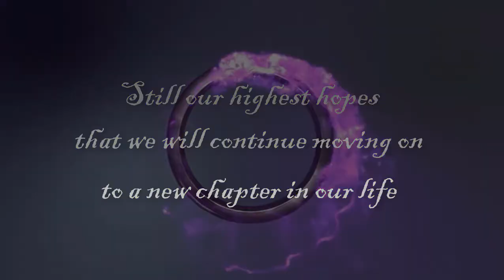Finale1 Graduation Song - This is My Now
Singers of Graduation Song: This is My Now
Aaron Fitz Lumaday
Waren Senoc
Ashley Banoy
Princes Mayomie Necio
Princess Aira Omandam
Meeco Bombita
Judiza Panangin
Antonie Malubay
Johansen Vincent Pestaño
John Christian Vela
Diana Grace Azul
Yza Mae Banda
Merry Grace Cuerdo